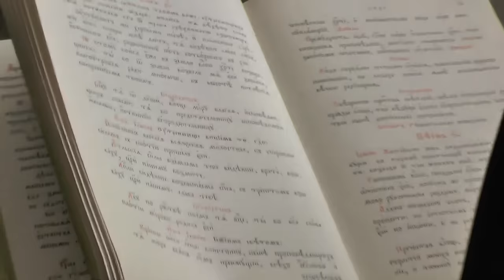К Евангелию и ко кресту. 11. 06. 2016